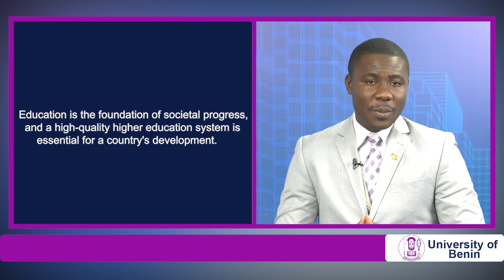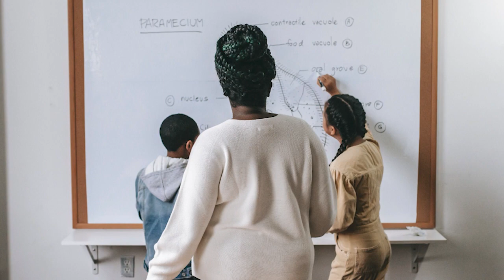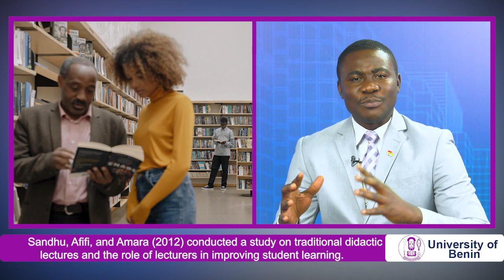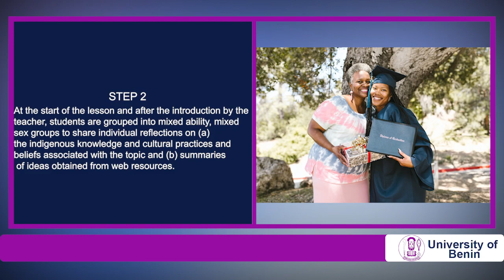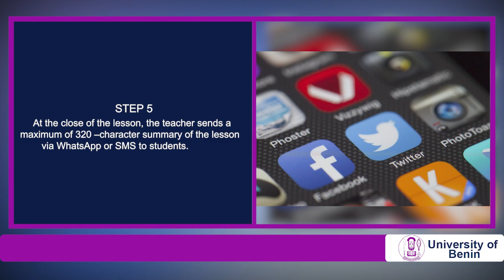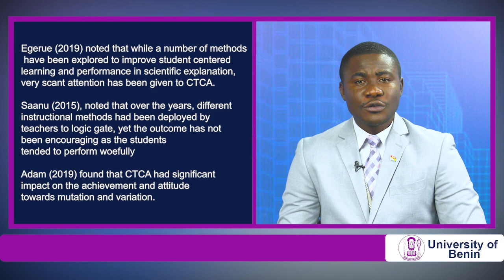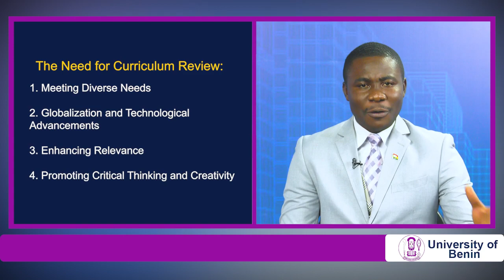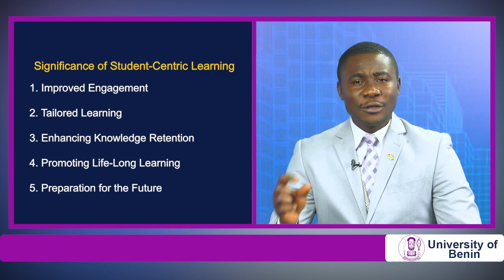AAU Special: Promoting Curriculum Review for Student-Centric Learning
The University of Benin in collaboration with the Association of African Universities delivered a brief presentation during the opening of the University of Benin's Pedagogy and andragogy training workshop on the effectiveness of student-centric learning and its impact towards student learning performance.